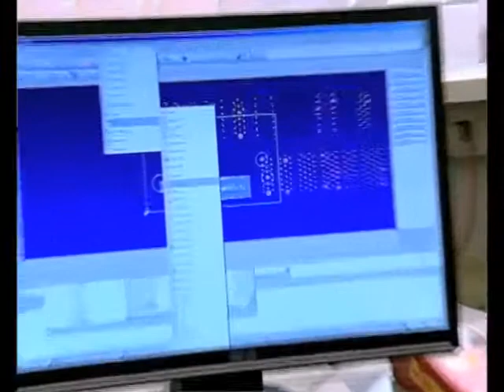Corporate Film WiCAM English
PN4000 is the comprehensive solution for cutting, punching and combined processing. Powerful modules provide a solution tailored to your requirements. With the control center you manage and observe the processing in real-time. PNBend creates executable bending programms from 3D models.

software - system - nesting - cnc - cadcam - bend - simulation - pressbrake - automation